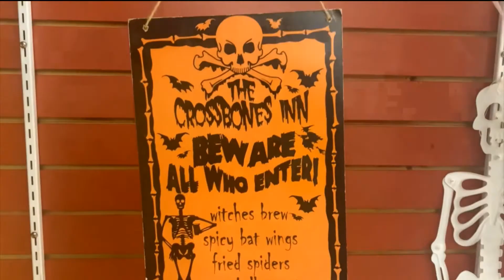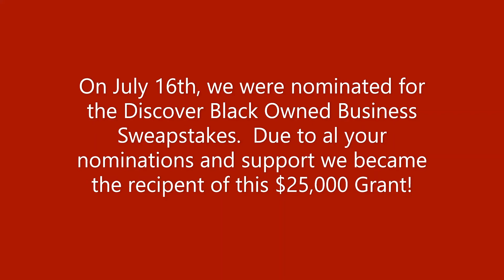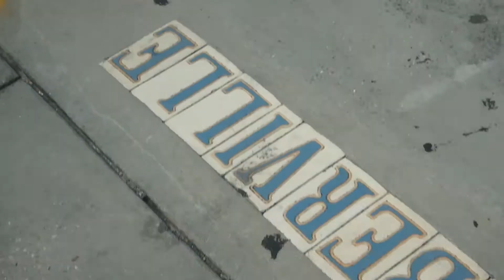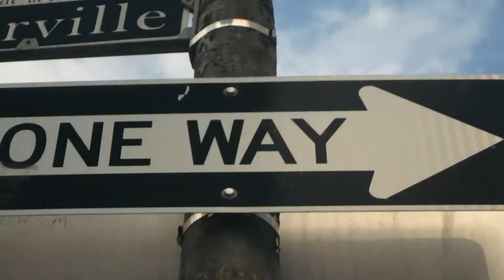Thank You Discovery for Our $25,000 Grant!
So grateful to everyone who nominated us fir the Discover Eats Black Owned Business Grant! We have many upcoming projects we cannot wait to share. Candy Apples, Caramel Apples, Chocolate Dipped Pretzels, Chocolate Dipped Oreos, Popcorn, Snowballs and so much more! Visiting New Orleans? Come See Us! We are located at 201 N Peters St.

Mister Apple is a black owned business and will continue to fight for the justice of our people.